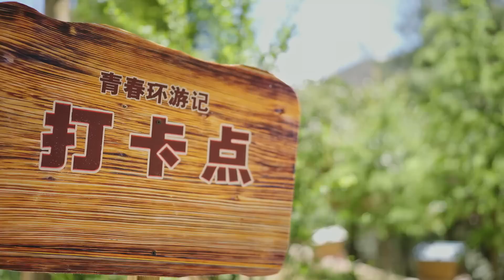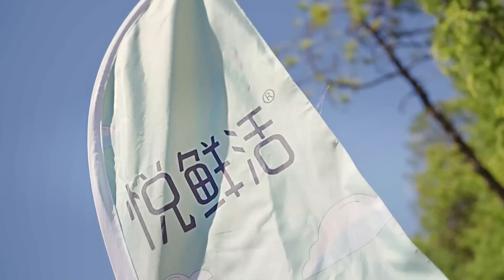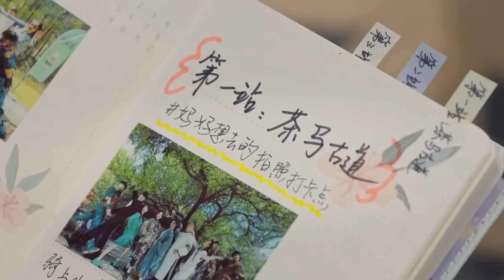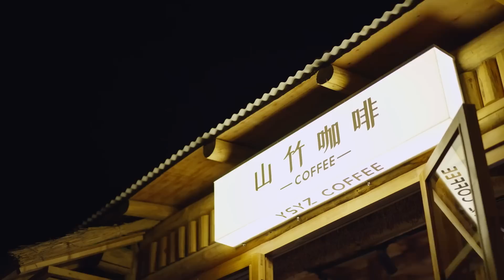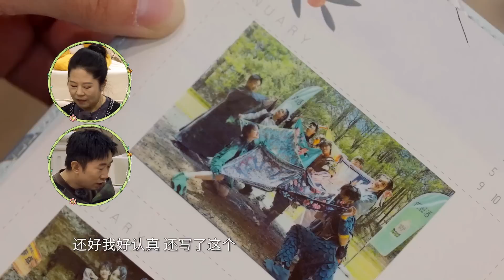【春游大放送】陈哲远组词1V4逆袭战胜沈月组！大嫂高叶成最强助攻！《青春环游记4》YouthPeriplousS4 EP5 FULL